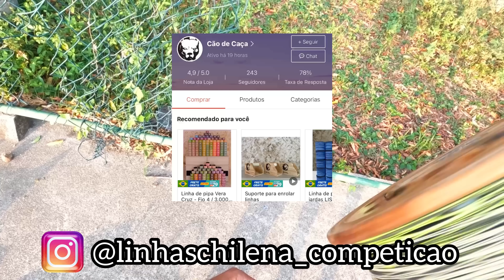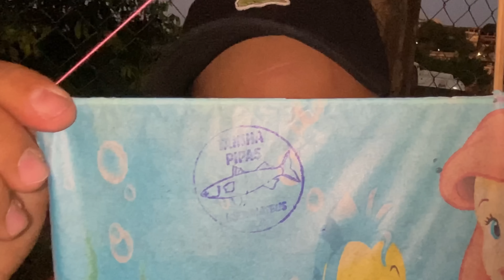Soltei Essa Come Rato do AL no Festival e Entendi Porque ela é uma Das Melhores Pipa do Brasil